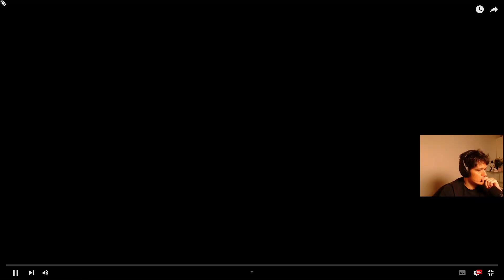G2 v Oxygen Map 2 Bind Sen Inv